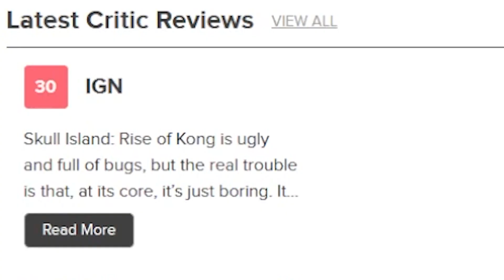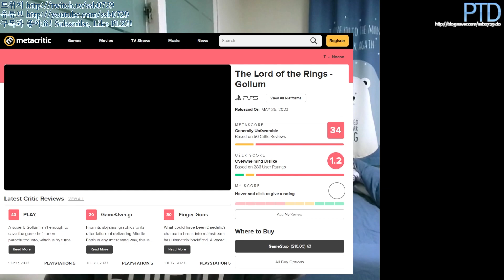[타이쿤] 올해는 갓겜과 망겜이 극단적이구나 231021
스컬 아일랜드: 라이즈 오브 콩 악평 세례
Skull Island: Rise of Kong an outpouring of criticism

영화에 나오는 그 콩의 공식 게임임에도 불구하고
반지의 제왕: 골룸과 자웅을 겨룰 만큼의
악평이 나오고 있는데요.

극단적인 AAA급 게임들의 갓겜과 똥겜이
극명하게 나뉘는 해도 처음보는듯 싶네요;